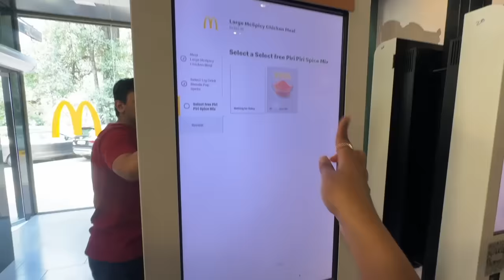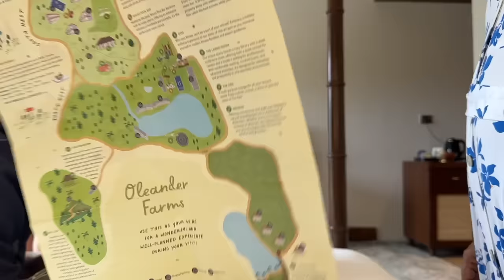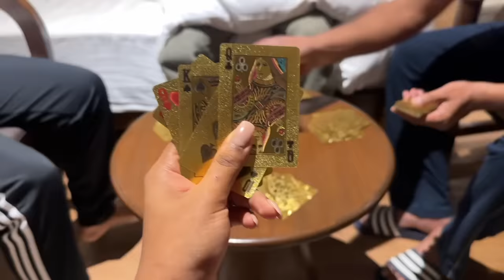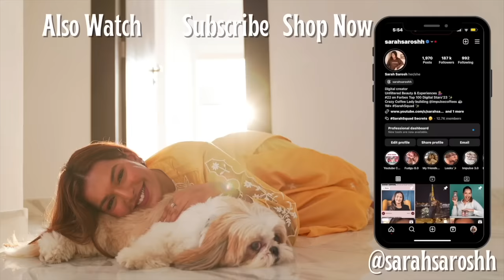Ghar Abhi tak nahi bana 💔 Luxury Family Weekend Getaway PET FRIENDLY in Maharashtra!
Hey you!

🤍 LINKS:
Discover how Garnier Bright Complete Overnight Serum can help you achieve spot-free, even-toned skin effortlessly! 🌟 This serum, with 10% pure vitamin C, combats oxidative stress, fades dark spots, and corrects dullness. Perfect for your PM routine, it enhances skin repair overnight. Try it and wake up to brighter skin!

Dr. Sheths: SARAH20
Plum: SARAH15
Mars Cosmetics: SARAH
Limese Connect: SARAH10
Earth Rhythms: SARAHS
Suganda: SARAH
Eclat: SARAH20
YBP Cosmetics: SARAH10
Qurez: SARAH
Dot&Key: SARAH10
Carmesi: SARAH

XOXO -S